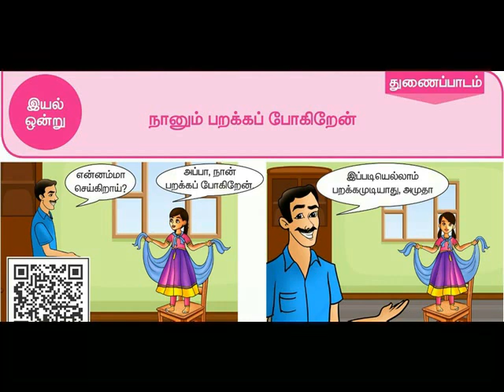நானும் பறக்கப் போகிறேன் துணைப்பாடம்